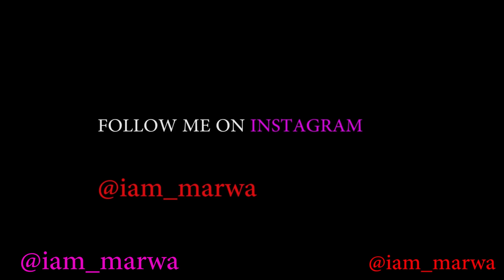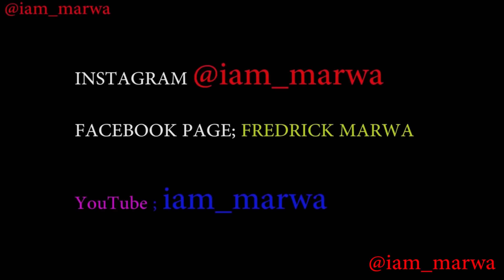JUST WATCH THIS VIDEO !!!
Espanol aqui